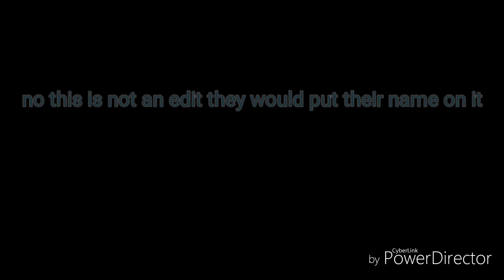Jack Dylan Grazer and Finn Wolfhard kisses